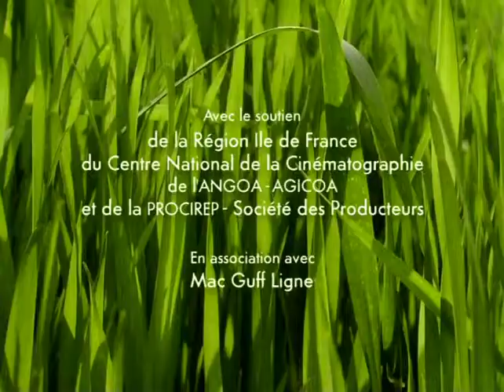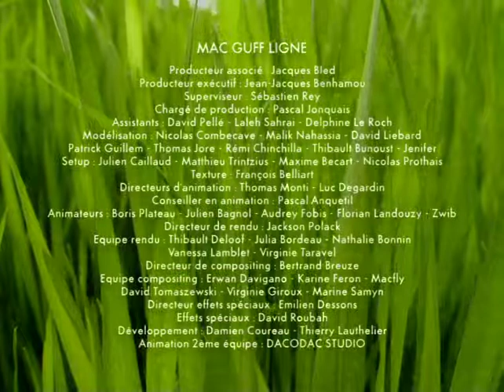77 fourmi rose